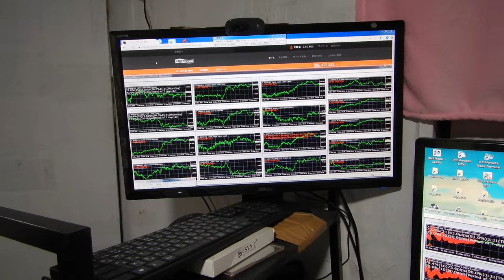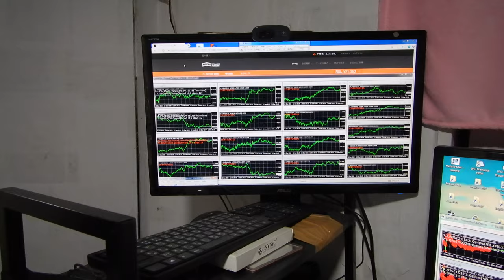大成功、これで自家用ジェット飛行機が３０台買えます。